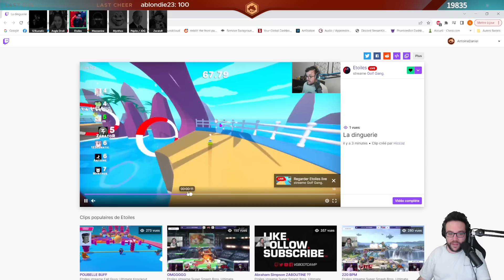INCROYABLE JEU | Golf Gang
Première partie de l'incroyable découverte de Golf Gang en compagnie de Zerator, Angle Droit, JDG, Etoiles, Mynthos & 123Lunatic !